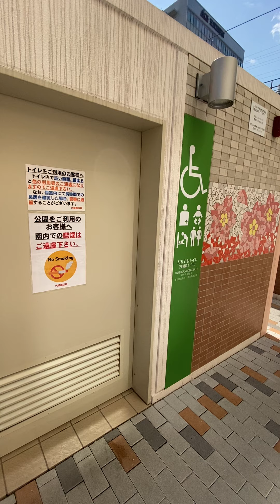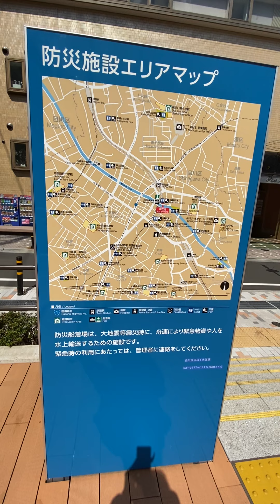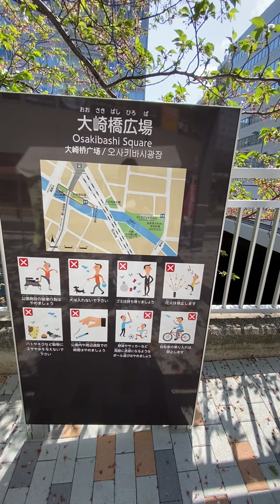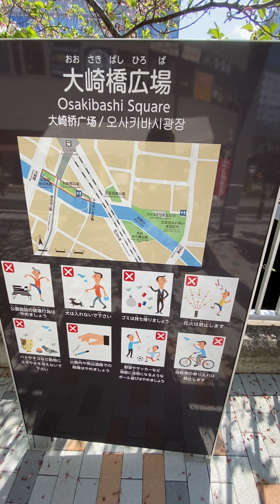🍃 WALKING ON THE STREET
Taking lunch at SAIZARIA near in Gotanda station